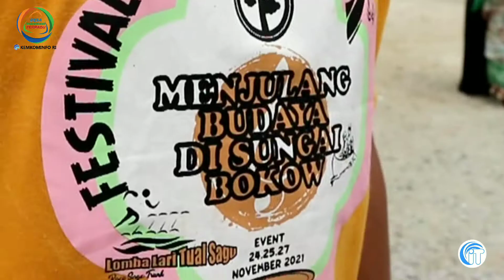Daya Desa Temu Kenali Bokor Dalam Pemajuan Kebudayaan Desa di Ajang Festival Budaya 2021|Kemendikbud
untuk video berikut nya link di bawah ini 🎥

Desa Pemajuan Kebudayaan akan menjadi salah satu program prioritas Kementerian Pendidikan dan Kebudayaan (Kemendikbud) di bidang kebudayaan.

Sebanyak 350 desa akan menjadi sasaran dari program ini.

Program Desa Pemajuan Kebudayaan bertujuan untuk mengaktifkan ekosistem pemajuan kebudayaan masyarakat di desa dengan mengenali dan menarasikan potensi budaya desa berbasis budaya sehingga dapat dimanfaatkan untuk menyejahterakan masyarakat desa itu sendiri.

Desa Bokor
Daya Desa : Susita